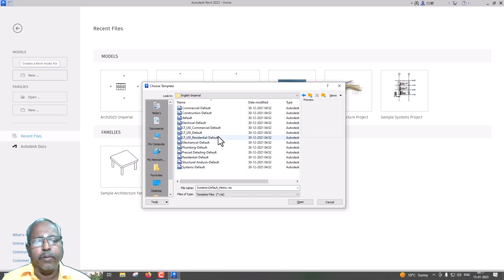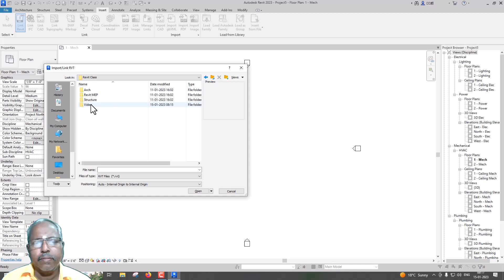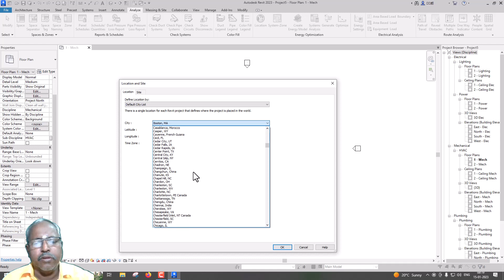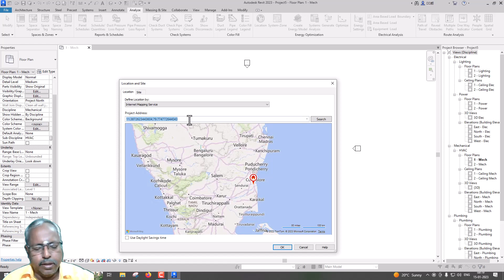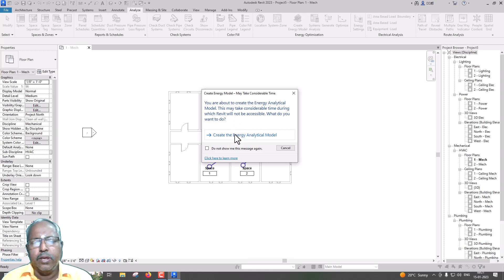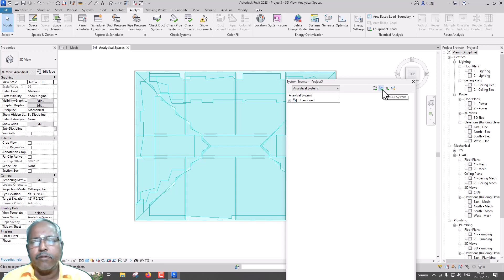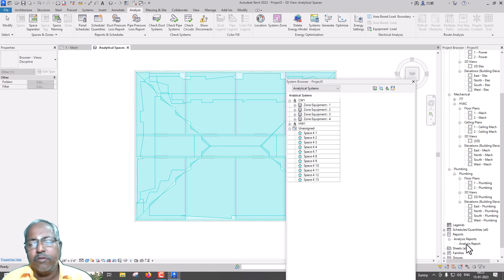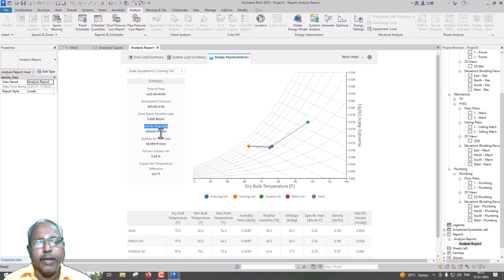Heating and Cooling Load Calculation in Revit 2023 Imperial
In this video, how to calculate heating and cooling load in Revit 2023 - Imperial System